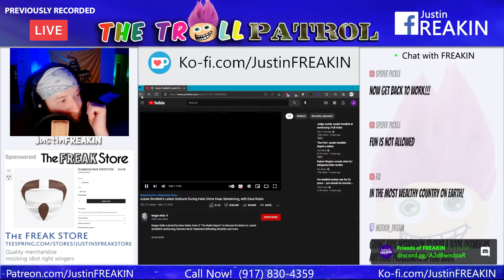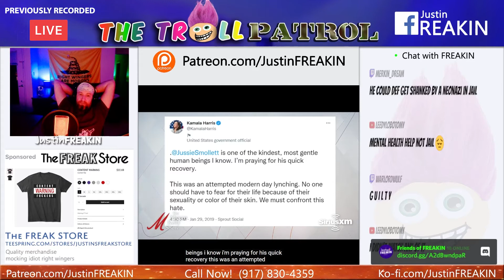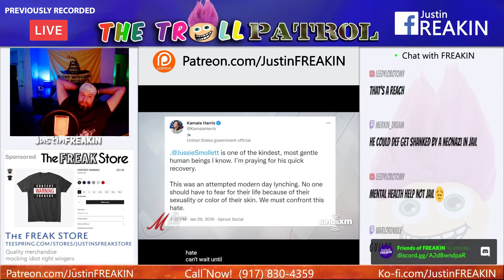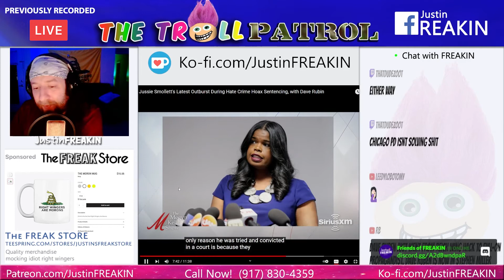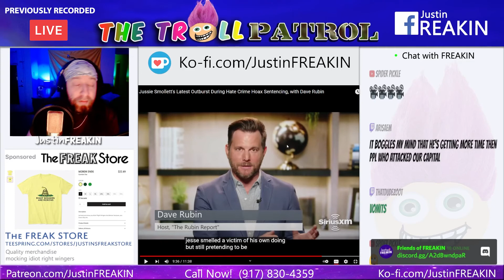Megyn Kelly And Dave Rubin Have Hot Takes On Jussie Smollett Jail Sentence